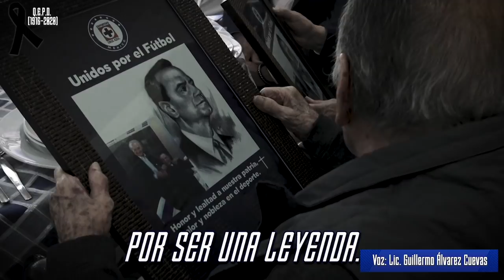¡Hasta siempre Don Ignacio Trelles! l Q.E.P.D. (1916-2020)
Desde el principio entendió que Cruz Azul es UnaFormaDeVida, demostró su LealtadAzul cada que le preguntaban sobre nuestro equipo, logró que mucha gente se enamorará de los colores y demostraran su AmorAzul en cada juego, ahora solo nos queda decirle muchas gracias por hacer historia y por su legado en el futbol mexicano, ahora es una leyenda celeste para siempre y a eso le llamamos el ser EternamenteAzul.